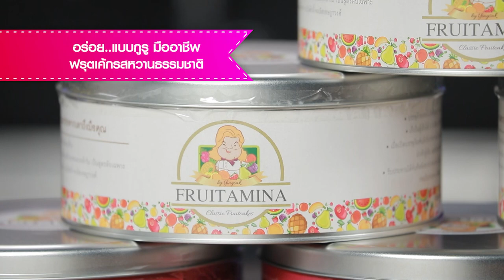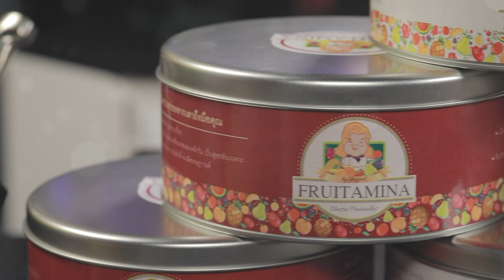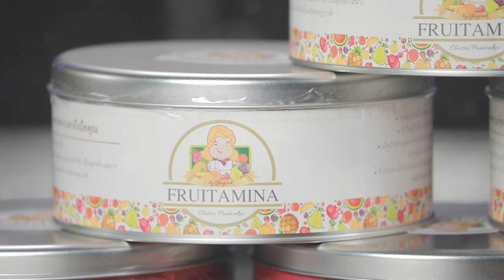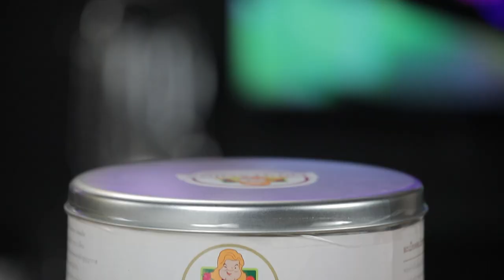Fruit Cake รสต้นตำรับ , รสหวานธรรมชาติ และ English Fruit cake I รายการ Cooking Guru EP.288 [3/3]